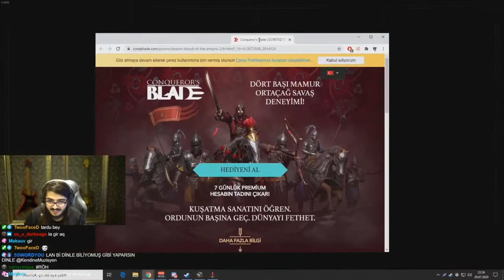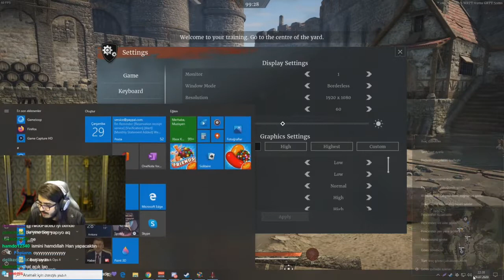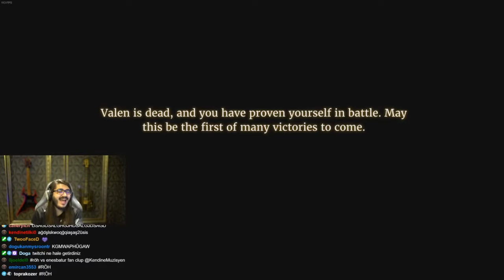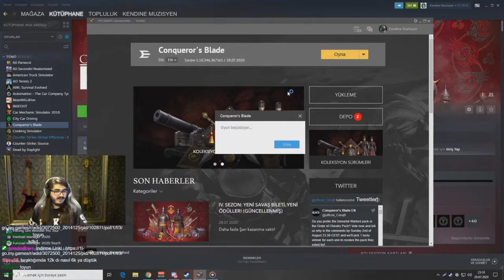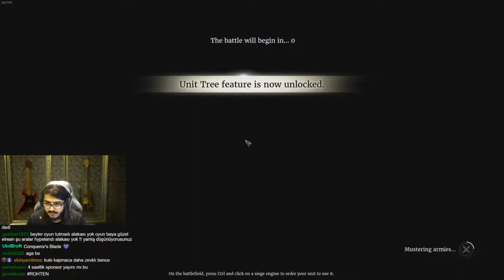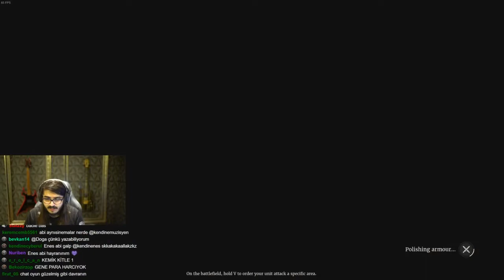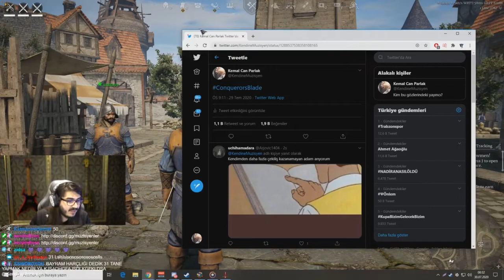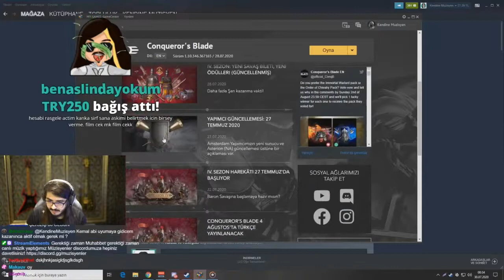Kendine Müzisyen - CONQUEROR 'S BLADE Oynuyor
- Kendine Müzisyen - Ufc Yayını w/Hype,wtcN,EfeUygac,Memreyildiz,AzunyanOzge | 29 Temmuz -